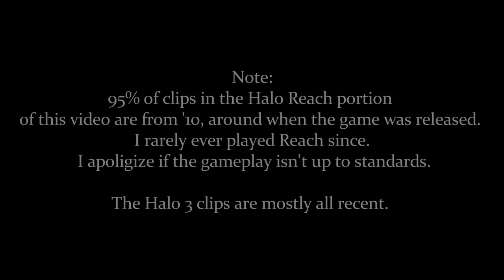Frezz :: "Horizon" Final Halo 3 & Reach Montage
Frezz said:
"Well here's my final halo montage. Man, was it a blast. Well at least H3 was. I was never really a fan of Reach which is why theres not many Reach clips in here. Please watch in 720p because the quality is not that great.

- Submit your Halo Gameplays, Montages, or Machinimas to me via PM and I might post it!